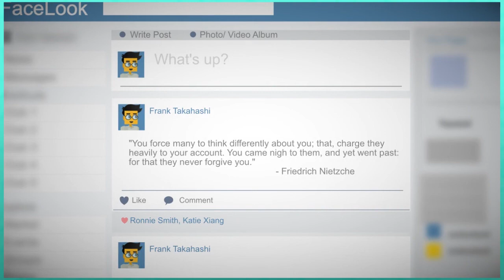Let's Play Flix and Chill 2: Millennials - PART 5: Secretary With Benefits | Episode 2 - Frank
Let's Play Flix and Chill 2: Millennials Episode 2 (Frank) gameplay

David and Graeme played the first Flix and Chill on the channel when it first came out, now we are lucky enough to make a small cameo as background characters.! Flix and Chill 2: Millennials gameplay is a dating sim with branching storylines.

We plan to do a full walkthrough of the game, here we playthrough Episode 2 of Flix and Chill 2 Millennials, which follows Frank and Christina, and their struggles working in a corporate office.

Flix & Chill Millennials Steam description:
"A dating sim where you jump into the shoes of the modern Millennial to find yourself and love in a time when true romance seems fleeting."